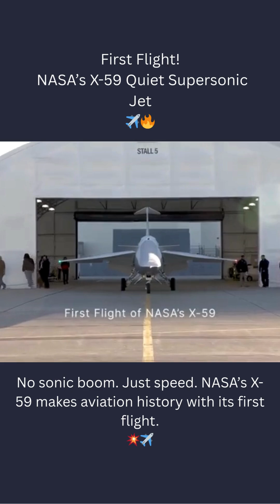NASA's X-59 Finally Flies! How This 'Quiet Sonic Boom' Jet Will Change Travel FOREVER!" ✈️💥💨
NASA’s X-59 quiet supersonic jet completed its historic first flight in Oct. 2025. Hear from the team building the future of faster-than-sound travel without sonic booms.✈️💥💨

🎥Credits: NASA